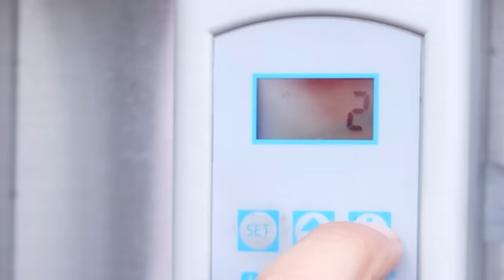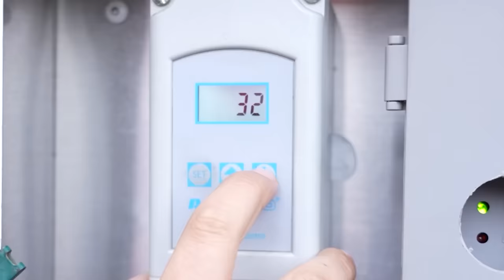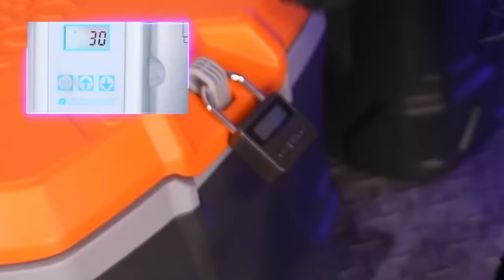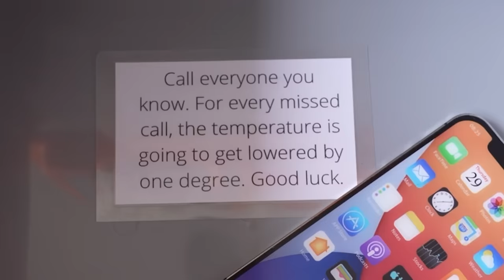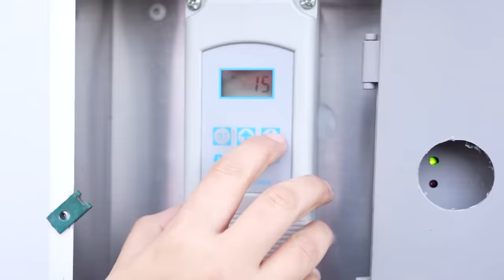I Survived the World's Coldest Room! *frozen*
I Survived the World's Coldest Room! *frozen* with Brianna 👊

❤️ FRIENDS!